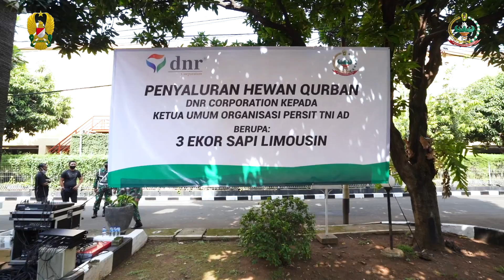TNI AD Melalui Persit KCK Menerima Donasi Hewan Qurban dari DNR Corporation dan Kapolri⁣⁣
TNI Angkatan Darat menerima donasi hewan qurban berupa 3 ekor sapi limousin dari DNR Corporation untuk program Corporate Social Responsibility (CSR) serta 1 ekor dari Kepala Kepolisian Negara Republik Indonesia. ⁣
Adapun penyerahan simbolis bantuan diberikan oleh Ibu Julie Tanoesoedibjo Hadi selaku Komisaris Utama DNR Corporation dan diterima oleh Ibu Hetty Andika Perkasa selaku Ketua Umum Persit Kartika Chandra Kirana.⁣
Pendistribusian hewan qurban dari DNR Corp dan Kapolri untuk masyarakat yang membutuhkan, dalam rangka merayakan Hari Raya Idul Adha 1441 Hijriah dipercayakan kepada TNI AD melalui Persit KCK.⁣
“Saya terkejut ketika diberi kabar akan diberikan sapi, terima kasih sekali. Bantuan ini pasti sangat berarti dan bermanfaat bagi masyarakat apalagi di masa pandemi seperti ini. Karena banyak dari mereka yang mengalami kesulitan,” ujar Ibu Hetty.⁣
Seluruh donasi hewan qurban ini akan didistribusikan secara merata oleh Dinas Pembinaan Mental Angkatan Darat, “Dinas Bintal AD akan menyalurkan sapi qurban ini kepada masyarakat, semoga bantuan ini dapat membantu dan menambah stamina mereka ditengah pandemi Covid-19. Tetap semangat,” tegas Kadisbintalad.⁣
TNI Angkatan Darat dan Persit Kartika Chandra Kirana terpilih untuk membantu pendistribusian hewan qurban ini karena peran penting dalam menjaga keutuhan NKRI, sehingga dapat dipastikan bantuan ini akan sampai ketangan yang tepat. ⁣